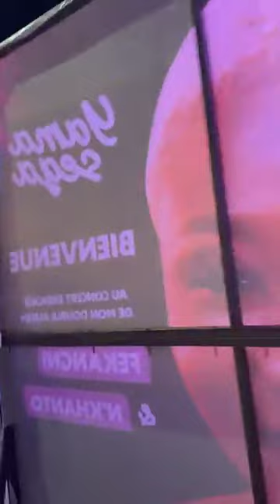MANAMBA KANTÉ AU CONCERT DE YAMA SEGA AU CHAPITEAU CONAKRY